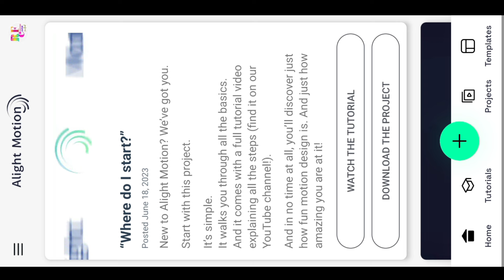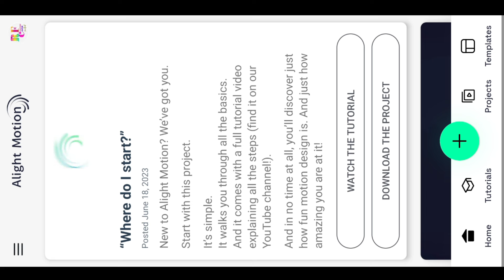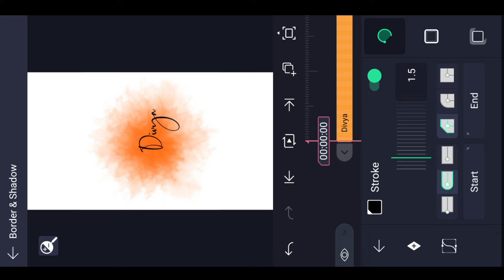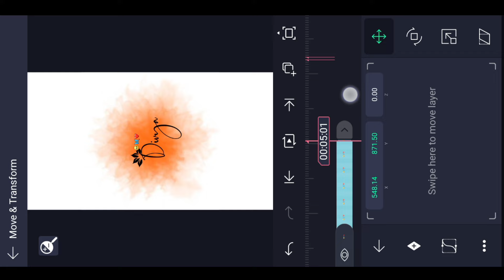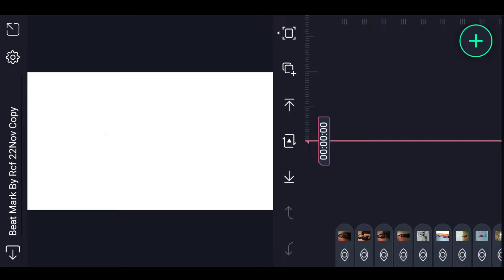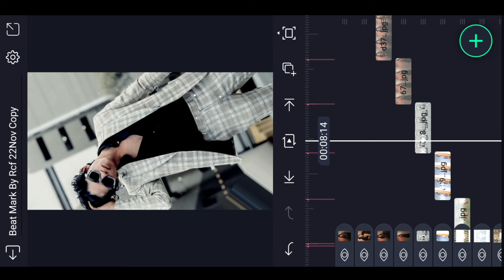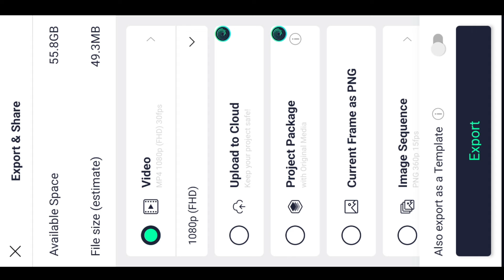👌New Trending Name art Photo Video Editing in Alight Motion video editing Love lyrics Video editing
Please contact.